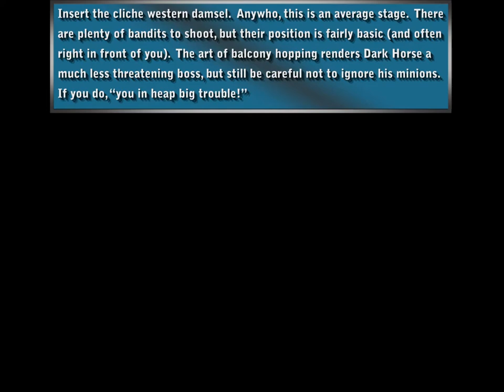Sunset Riders Perfect Run - Dark Horse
Dark Horse's stage is rather simple; you just need to make your way through the town.  There are a fair number of bandits to stop you, but their placement throughout the town is fairly predictable.  Luckily, you can start collecting upgrades again.  This stage also gives you a bit more experience with balcony climbing and rope jumping.  These actions give you some invincibility time, so learn how to use (or abuse) them properly.

Dark Horse can be difficult if you don't know how to handle him.  Fortunately, if you're moving to or from a balcony when he's onscreen, he'll just charge forward and stop firing bullets.  With that knowledge, this fight becomes the easiest so far.  He also has the lowest henchmen count so far.  Just take care of the guards, and make sure to keep moving to and from the balcony to keep Dark Horse docile.  If you want to be extra risky, you can get up close and shoot through his horse's armor.

Given the next stage (and I use the term stage lightly), the next video is probably going to include two bosses.  Enjoy the video!